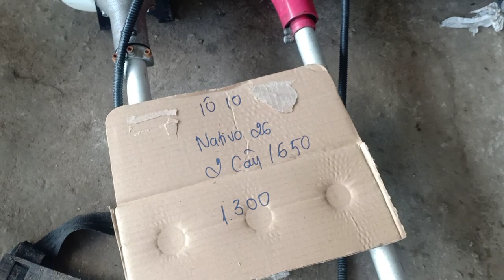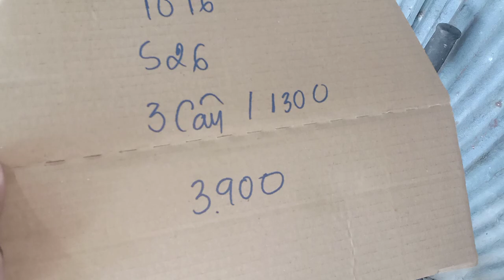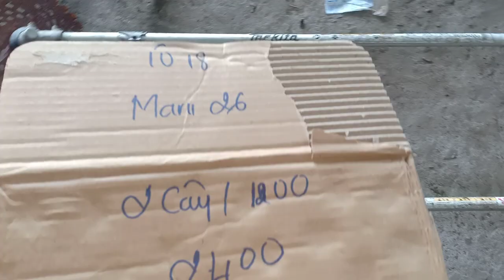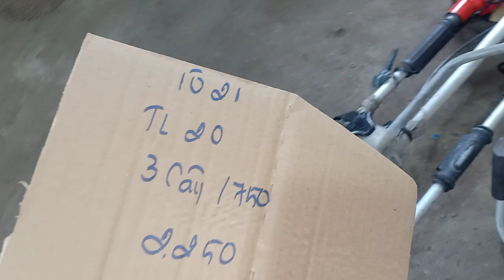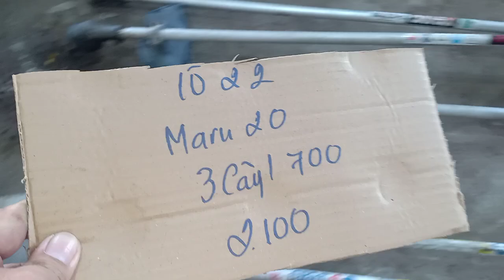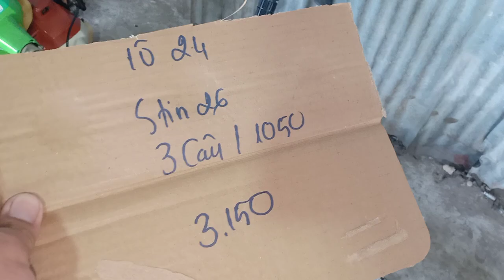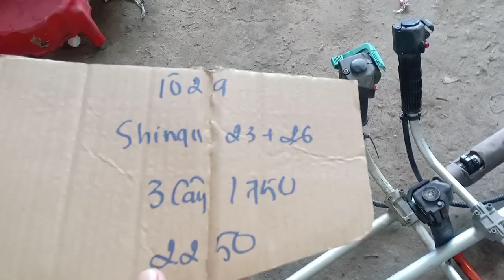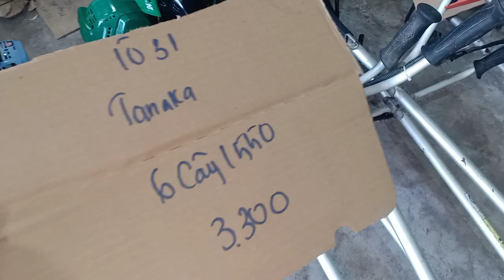4/1(buổi trưa) xã hàng xã hàng maru kiorit tanaka kawasaki echo kommatsu Zalo 0946 626 585